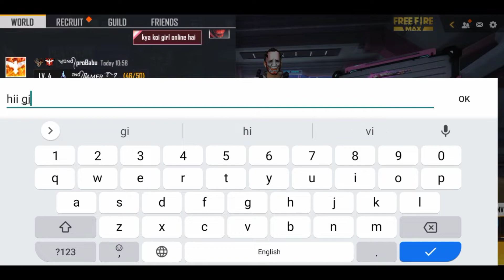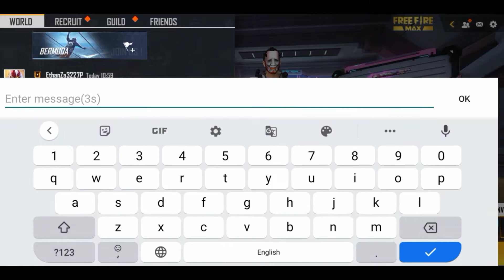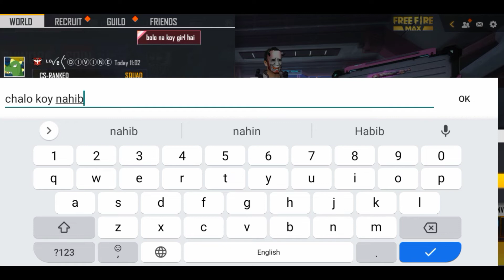aaj mene world chat me girlfriend banane ki try ki😂 I try to world chat girls love me 😫